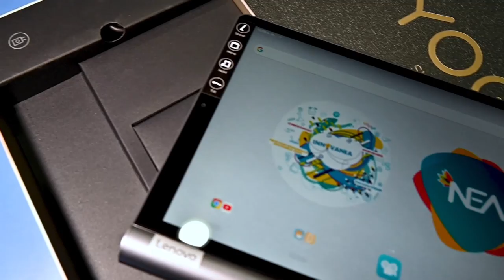Unboxing de Tablets YOGA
Mejoramos nuestras herramientas tecnológicas, incorporando recursos que potencian la eficiencia y esto se transmite en la enseñanza.